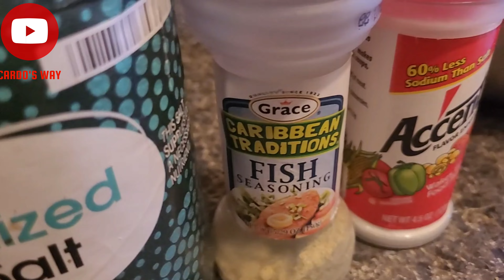(4k) She got stuck in the chair during catch and cook 🥺🥺😲🥺😲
while recording a catch and cook video my 2 yr old pushed her head through a small space in a chair and got stuck. 🤦🏾🤦🏾